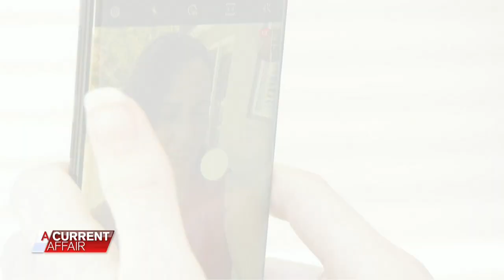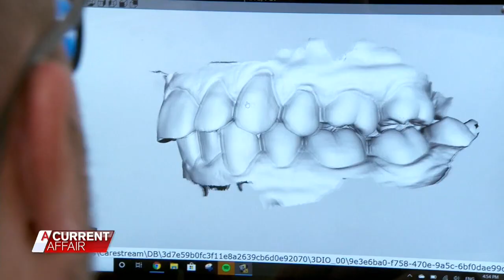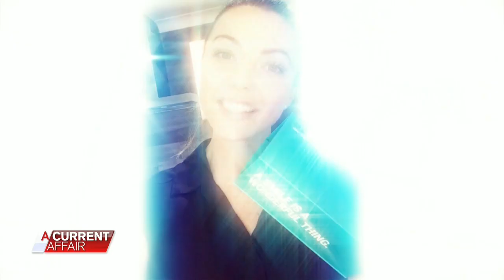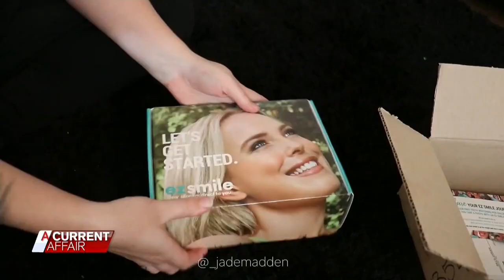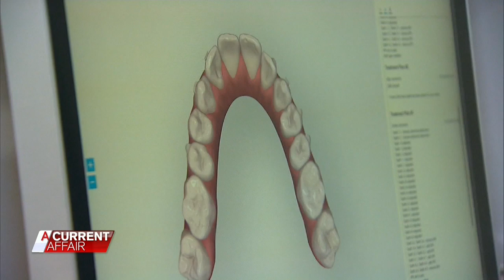Teeth straightening kits, are they safe? | A Current Affair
At-home teeth straightening kits are being promoted all over Facebook and Instagram, but are they safe?